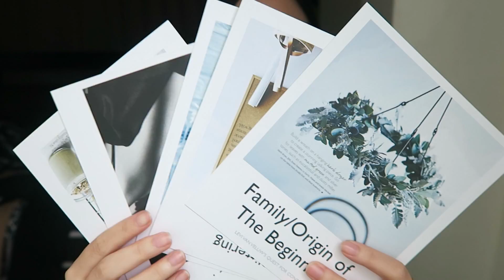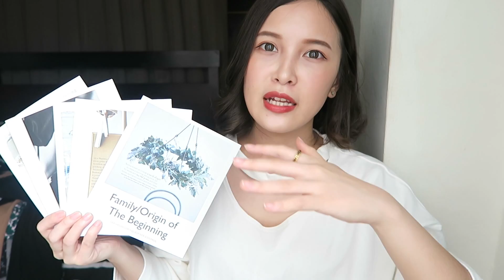久違的16件淘寶夏季百元購物穿搭♥ Taobao Huge Try On Haul｜黃小米Mii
久等了!淘寶戰利品穿搭來也（揮手）

總算讓我挑齊了夏裝，而且一口氣就買了16樣
這次邊分享搭配邊介紹單品，就算不會買淘寶也可以參考穿搭噢！
希望大家可以看得很過癮：）

TODAYS//
✔隱形眼鏡｜晶碩光學
✔戒指｜Hannah Jewelry
✔粉底｜KATE零瑕肌密粉底液 #2
✔眼影｜I"M MEME我愛十色眼影盤
✔腮紅｜ADDICTION Rose Bar
✔打亮｜Colourpop Double Play
✔唇膏｜Clio Mad Matte #6

（本影片中文字幕已保留給 王綺筠 加入）

♫Music
Parasail